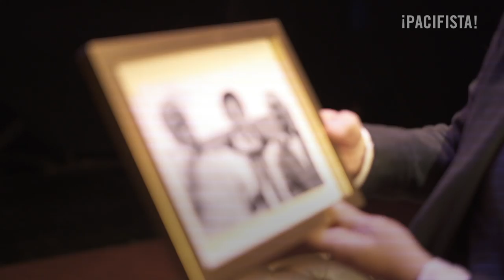The Juanpis Live Show - Entrevista a Daniel Samper Ospina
Oigan, les pido disculpas por el sonido, nos robaron todo y a esa hora ya era muy tarde para conseguir lo que necesitábamos.  Igual le pusimos subtítulos para que la disfruten.  Les mando un abrazo enorme y GO GO GO con esta entrevista.

En el sur pasan cosas muy paila... Al sur llega gente muyyyy paila, como este man de izquierda, escritor, periodista, YouTuber, con un corazón y unas ideas tan putamente vastas wuooonnn, que ni un mal sonido en el video podría parar con él. El man será tan la cagada wuooonnn, que me propuso hacer algo que jamás imaginé...¡viajar a la frontera con Venezuela con los duros de Pacifista. Y sí, tuve el jodido honor de tener a Daniel Samper Ospina en PoliticamenteIcorrecto. De esas vainas densamente la verga.

MeJodioYDeboDecirlo Juanpisgonzalez ¡Con toda!